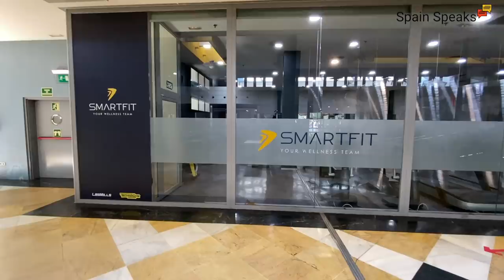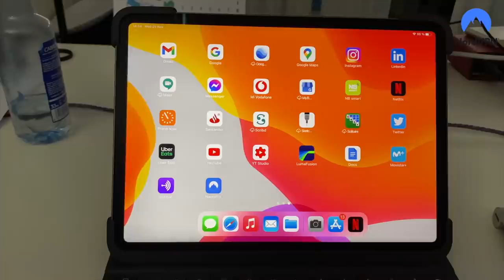Spain's ghost shopping centre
Special Black Friday deal! Every purchase of a 2-year plan will get you 4 additional months free. and use our coupon spainspeaks at checkout.

In this video I visit a ghost shopping centre here in Spain to see some of the remnants of Spain's last financial crisis.